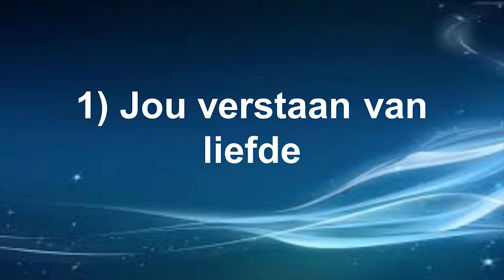Hoe weet ek wat is God se wil vir my lewe? - Deel 2